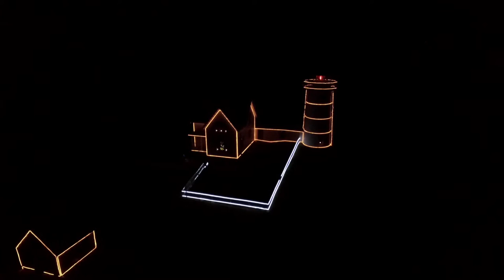Christmas in July at Nubble Light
Each year in York Maine, during York Days, the Nubble Lighthouse is decorated with Christmas lighting. This is my perspective from the Phantom.